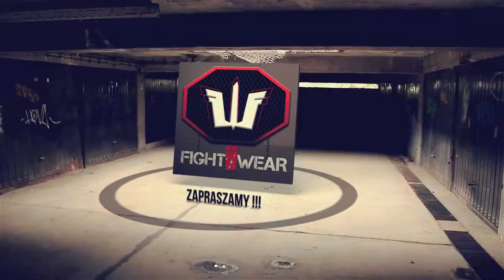Fight Wear Shop